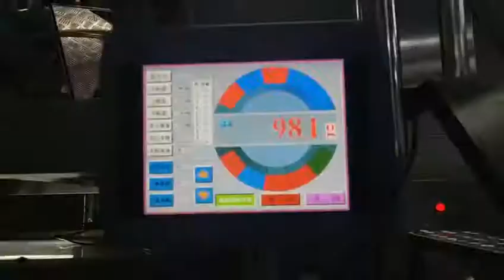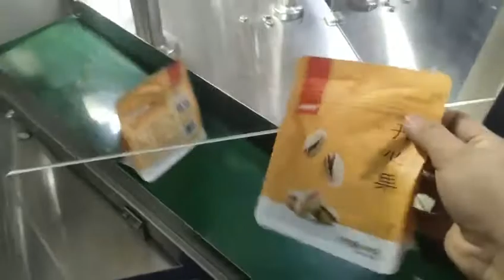Zipper lock stand up pouch packing machine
We are manufacturer for stand up pouch packing machine with 23 years history. The stand up pouch packing machine is for granular like coffee beans, candies, chips, macaroni and so on.
If you have any questions about our stand up pouch packing machine or any other packing machines.
Our engineer team can offer you a solution for free.